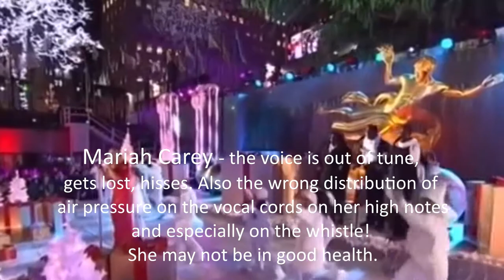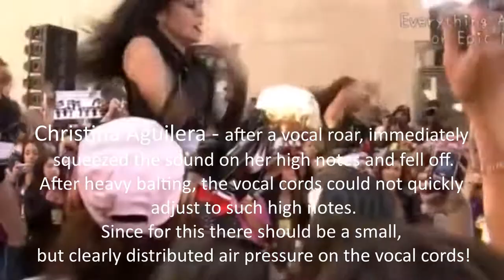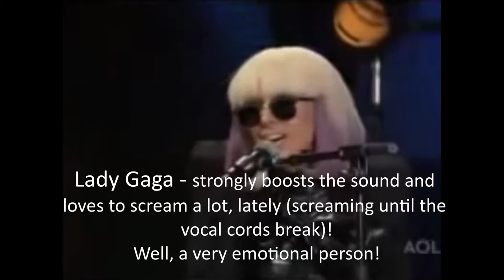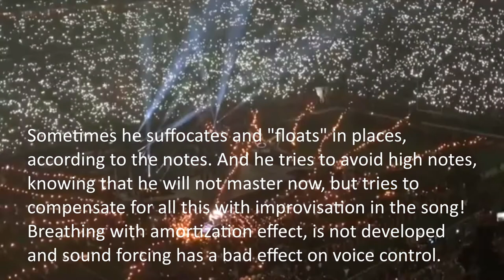WORST SINGING of the BEST VOCALISTS: Adele, Sia, A.Grande, Aguilera… How to avoid vocal mistakes?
WHY DID THIS HAPPEN TO THEIR VOICE AND HOW CAN YOU FIX IT?
◙ CONTACTS ► COMPLEX OF VOCAL EXERCISES: VOCAL FITNESS
Complex of vocal exercises: Vocal fitness, will help you with this. VOCAL FITNESS - How to sing beautifully, confidently and effectively? Voice Lessons.
Vocal Exercises. Subtone VS Straight Tone. Low notes and vocal fry. Sing Like A Pop Star - Sing Like a Pro/ How to sing in a subtone. How to develop a subton. What is a subton. Develop your vocal abilities, your vocal potential professionally! How do stars sing? How to sing as cool high notes? Expanding your voice range. How to sing very high notes. How to sing high notes. How to sing melismas. How to sing like Vocal lessons. Online vocal training. Vocal lessons online. How to sing confidently and effectively high notes? How to quickly and correctly learn to sing. Professional singing. Setting voice. How to learn to sing. How to put a voice. Exercises on the formulation of vocal breathing. To develop the support of breathing, the support of sound. Exercises for breathing. How to breathe properly when singing. How to put a voice. How to sing with hoarse. Strobas. Yodel. How to develop a subton. What is a subton? How to sing a falsetto? What is a falsetto? What is mixed vocals? How to develop mixed vocals?